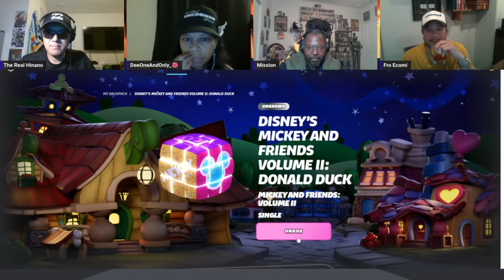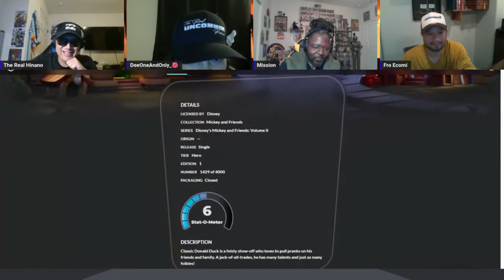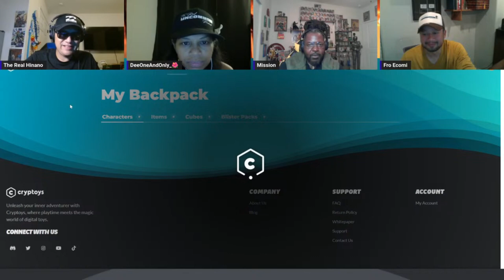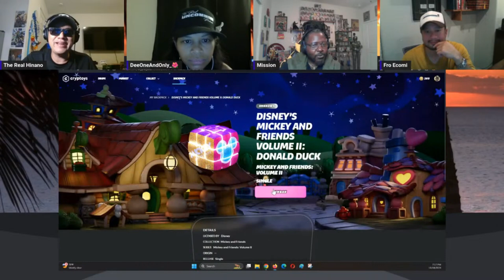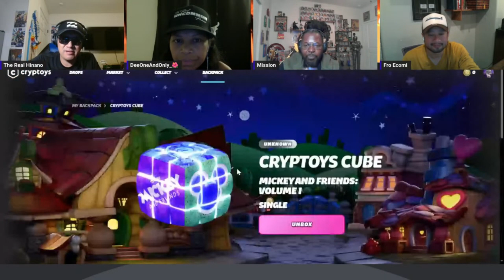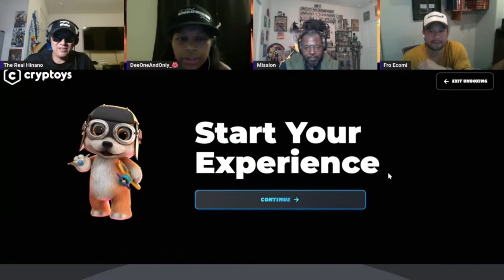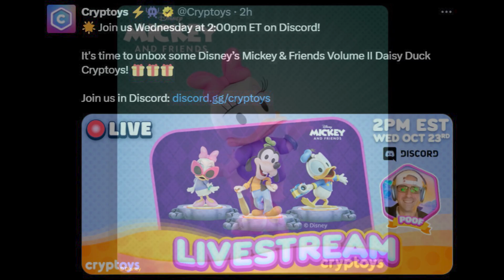Cryptoys Mickey & Friends Volume 2 Unboxing, Donald Duck.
Mission and Fro Ecomi joins us for a Cryptoys Unboxing.

From Aloha Friday Livestream (10/18/24)